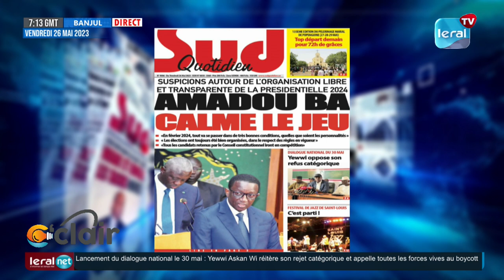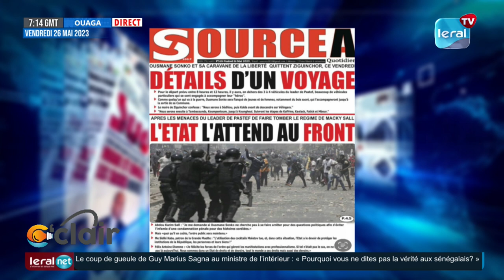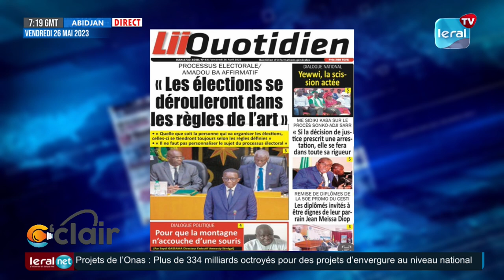REVUE DE PRESSE LERAL TV DE CE VENDREDI 26 MAI 2023 - PR: AL AMINE